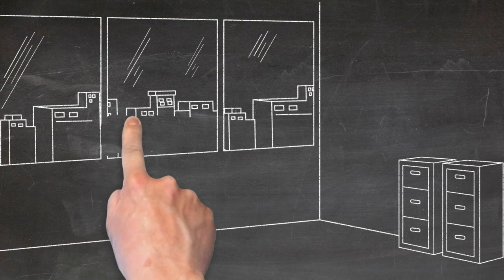Indie corporate By Nazartino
Music for background video
my Site for many tracks